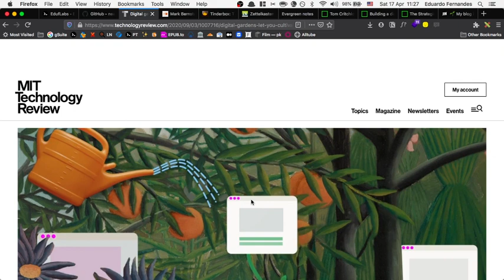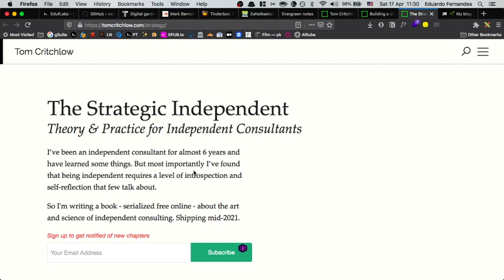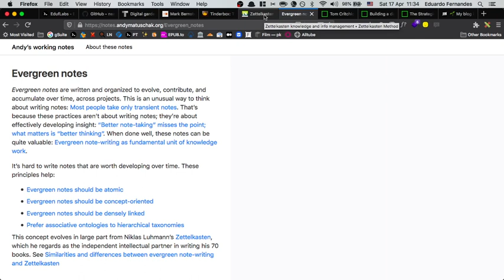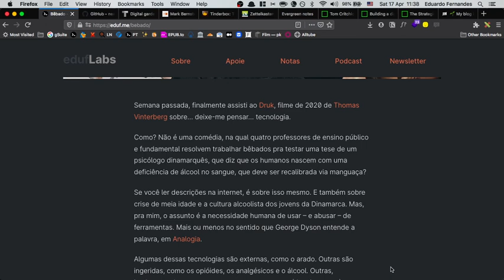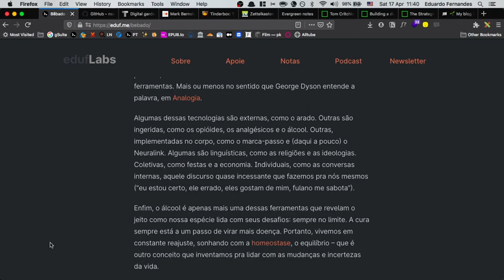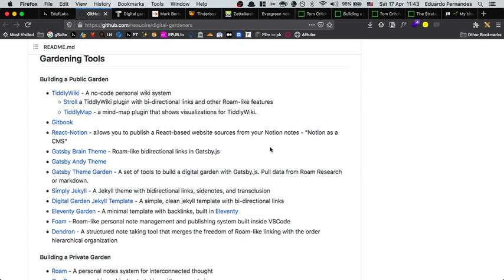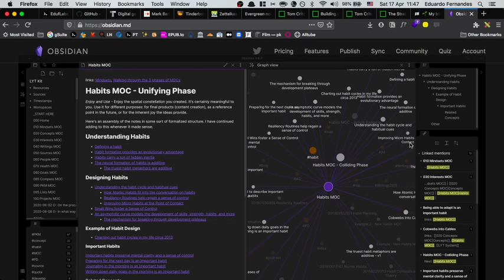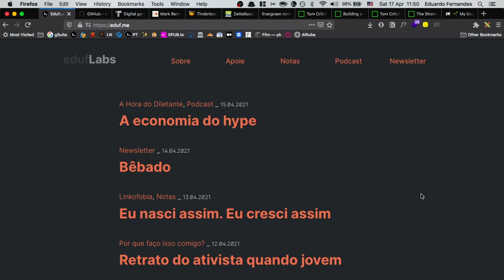Como fazer um Digital Garden usando Wordpress (Introdução)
O que são os digital gardens, como se comparam com os blogs e a ideia de "broadcasting". E como eles podem ser uma alternativa ao consumo compulsivo de informação na internet.

Primeiro teste de transmissão de vídeo ao vivo, sem edição.